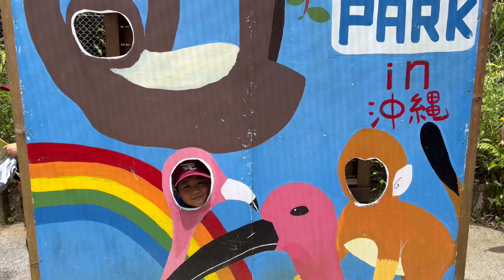ネオパーク②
学童さんと一緒に名護のネオパーク沖縄に行って来ました。

しろもりチャンネル
うるま市の保育園、学童クラブ城の森がお送りするチャンネル。
沖縄の遊び場を紹介したり、 保育、学童の活動を紹介します。

ーーーー
沖縄県うるま市の 城の森保育園、
学童クラブ 城の森ではただ「預かる」のではなく 子ども達を「育てる」を大切にしています。
 自分の人生を幸せに生きられる子どもを育てる
自分で考えて自分で決める 子ども自らが考えてたくさん遊ぶ
わくわくでいっぱいの毎日を送る 子どもと一緒にワクワクの毎日を送らせてもらっております。